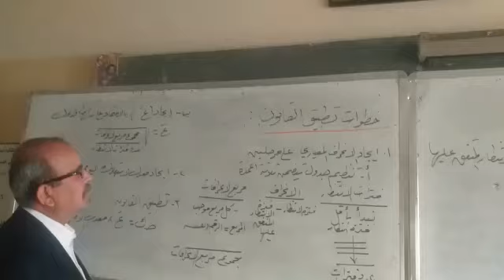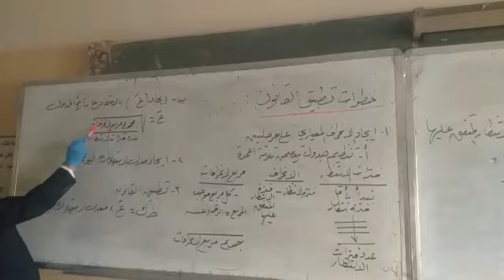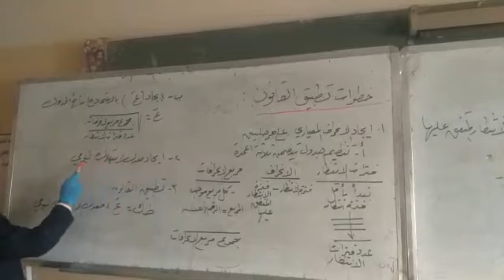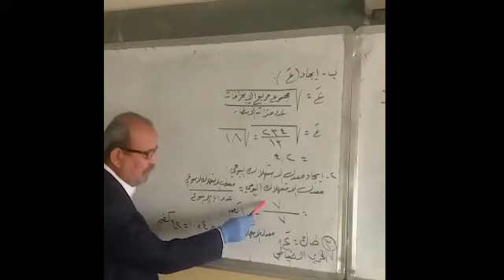الخزين الاحتياطي في مواجهة تذبب التوريد - م.م. جمعة نعيم خليف - قسم تقنيات ادارة المواد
الخزين الاحتياطي في مواجهة تذبب التوريد الصف الثاني المادة/ تخطيط ورقابة المخرزون م.م. جمعة نعيم خليف قسم تقنيات ادارة المواد المعهد التقني - العمارة